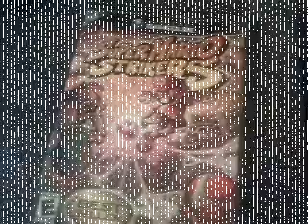Dominoes 7 Playing New Super Mario Bros Wii part 33